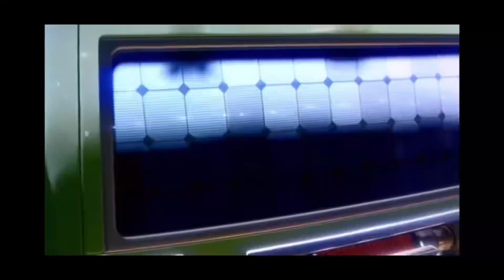Looking for lightning McQueen, Pixar cars, sally, sheriff, tow mater, Murray, Mack, Fillmore,Jackson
Looking For Lightning McQueen, Sally Carrera, Tow Mater, Jackson Storm, Sheriff, Fillmore, Shu Toduroki, Speed Demon, Brian Spark, Derek Wheeliams, Heyday River Scott, Lee Rage, Murray Clutchburn, Mack, Looking For Disney Pixar Cars, Cars
On The Road Toys
Disney Cars
cars toys, lighting mcqueen toys